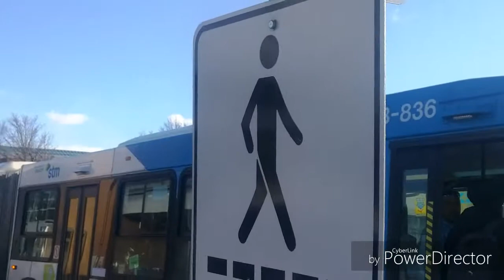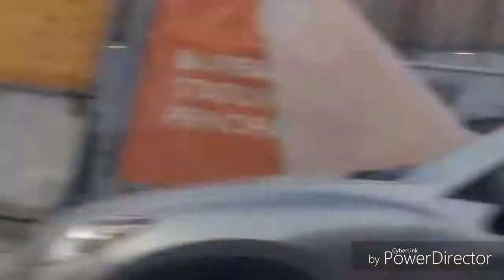Day in Transit #30